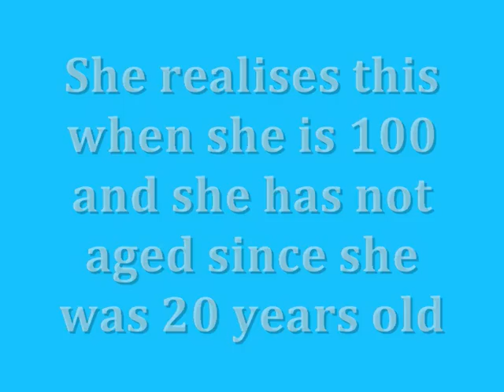Grimm - The Next Generation Part 1.wmv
Part 1 of the first production by Reading University's German Film Club. Sound quality poor at times, but fun to watch!
Thanks to the cast and crew for your great work!